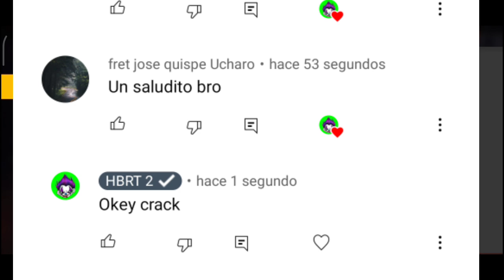sacando los nuevos tenis Converse monstruo y el traje diablo novato en el evento torre de Monstruos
sacando nuevos tenis Converse monstruo en freefire